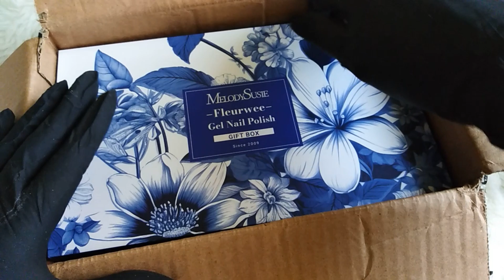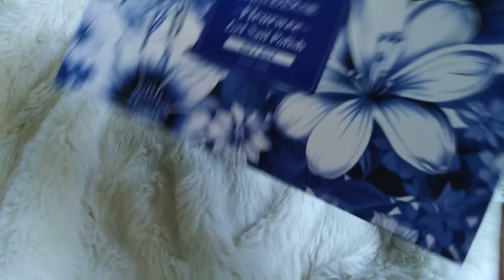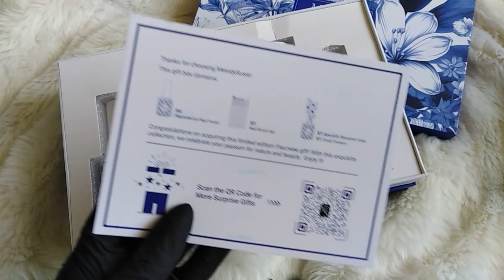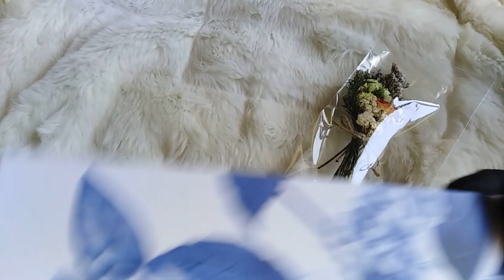💅🏻💐 UNBOXING Fleurwee Gel Nail Polish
Nuova serie di Gel Nail Polish @MelodySusieOfficial a base vegetale. Ispirato dalla bellezza naturale che ci circonda, Fleurwee Gel  è privo di HEMA, formaldeide ed ecologico, offrendo colori vibranti e duraturi derivati dalle migliori fonti naturali.🪴

Codice promozionale: Mondos12 Sconto del 12% su tutti i prodotti sul sito ufficiale.